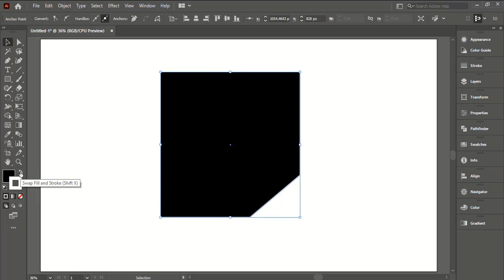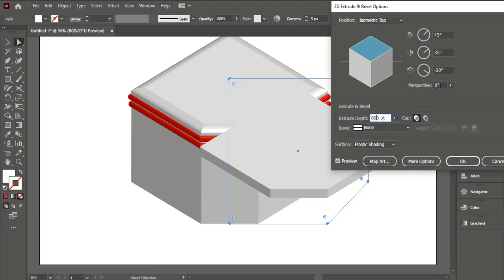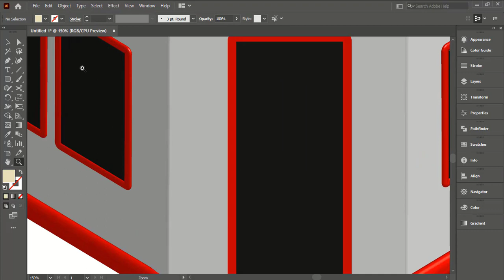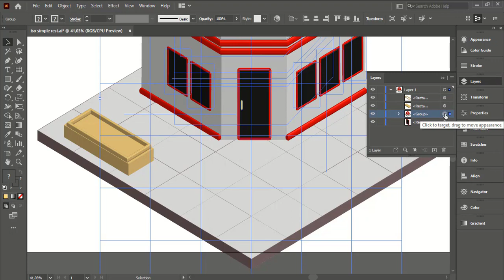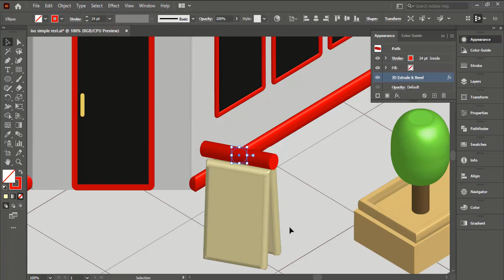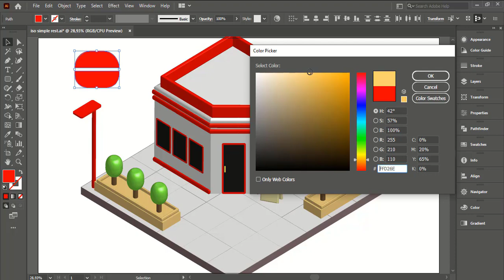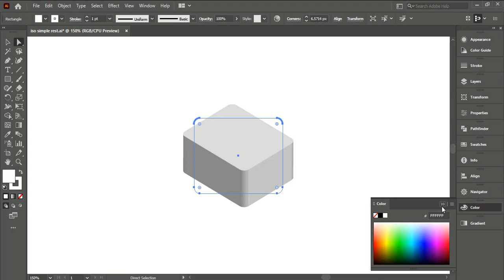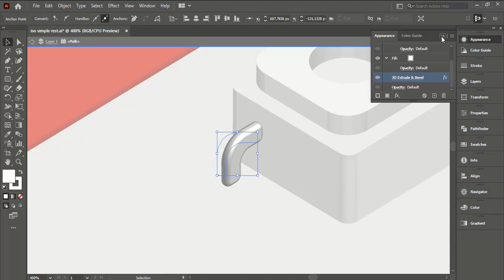Simple isometric building - Adobe Illustrator Tutorial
hi guys,

let's see my isometric video a simple one tutorial, you can follow it step by step couse it's easy. This video basic for isometric tutorial in adobe illustrator, if you can draw this maybe you're the next level 🤗. i hope you enjoyed the video and tell me if yo have any requestzation please let me know by comment down below, if can help you maybe i'll make new video like your requsted. so please follow it and stay tune my cannel.

your support really needed

in this video, shadow effect i make using gaussian blur with opacity you can apply that easlly